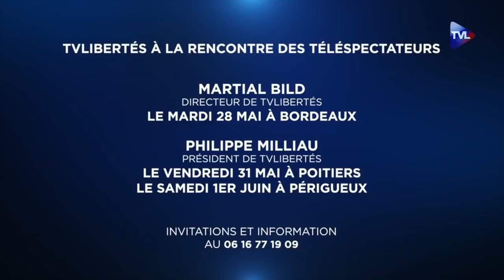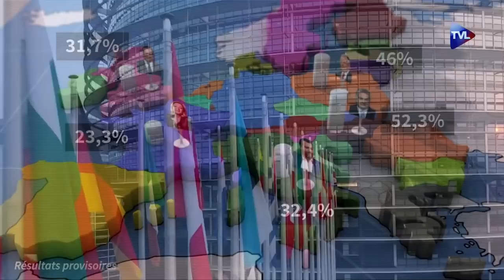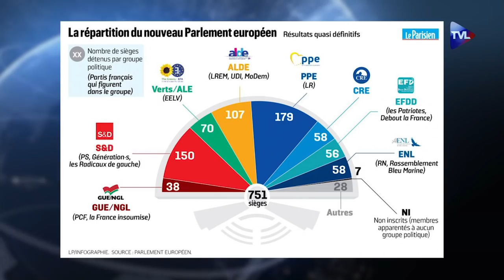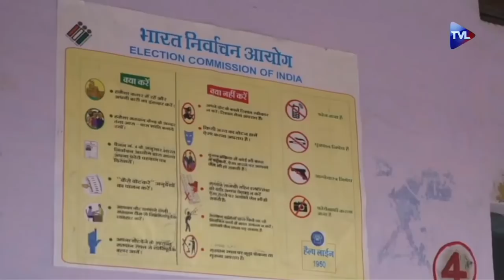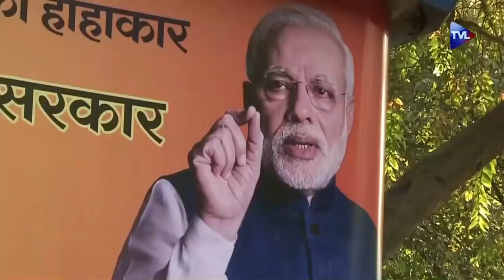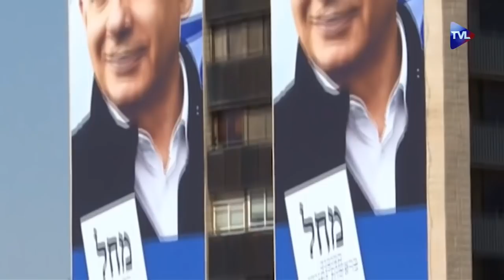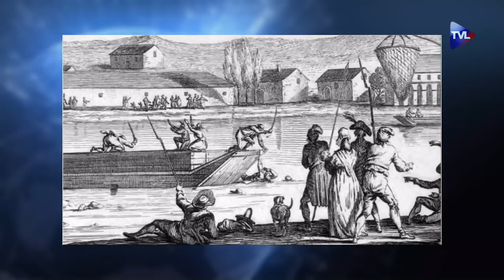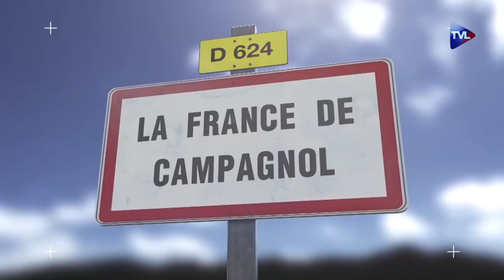Européennes : le deuxième tour a commencé – Journal du mardi 28 mai 2019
Européennes : le deuxième tour a commencé

A peine les élections européennes terminées, de nouveaux enjeux se dessinent à Bruxelles. Formations des groupes, tractations pour les postes clés de la Commission… Décryptage d’un deuxième volet crucial des élections.

Autriche : Sebastian Kurz chancelle

Coup de tonnerre en Autriche. Moins de 24 h après une victoire éclatante lors des élections européennes, le chancelier autrichien, Sebastian Kurz, a été renversé par une motion de censure. Une décision historique qui plonge l’Autriche dans l’incertitude politique.

Inde : Narendra Modi réélu avec succès

Les nationalistes gardent le pouvoir en Inde. Le parti de Narenda Modi a largement remporté les élections législatives, un scrutin peu médiatisé en Occident mais qui revêt une importance régionale et mondiale.

L’ actualité en bref